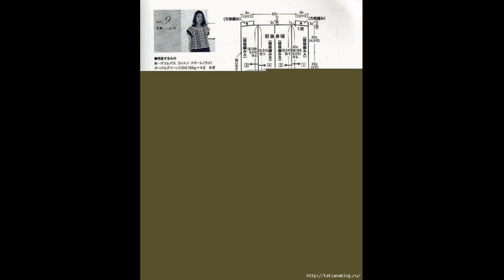Crochet Patterns| free |crochet Cardigan| 3407